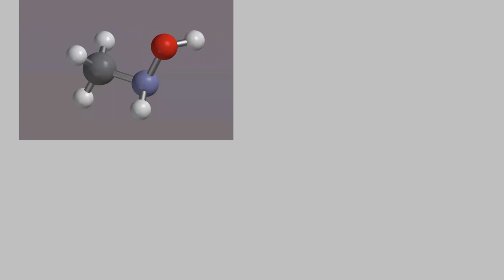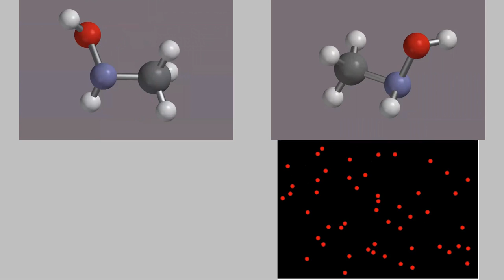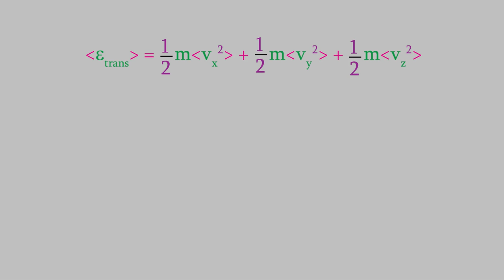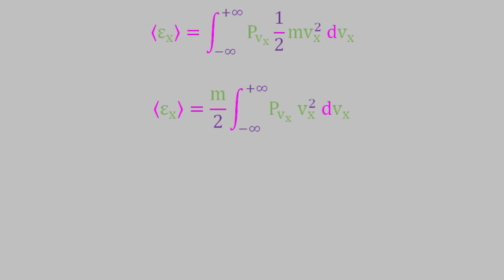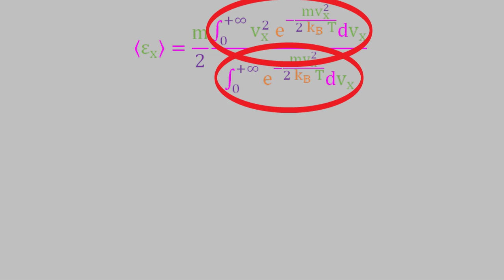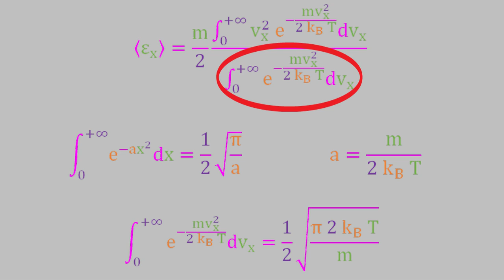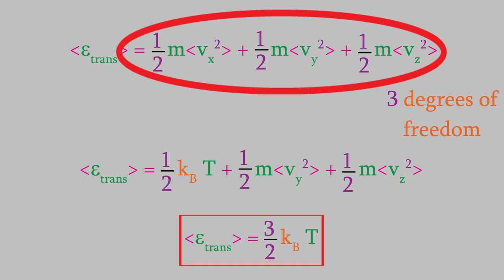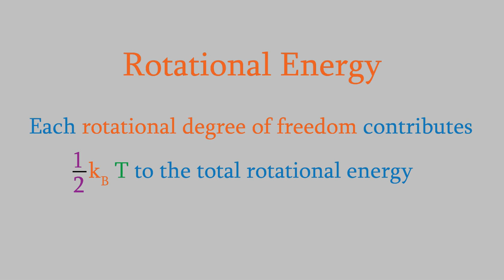Physical Chemistry 2, Part 42: The Partition Function and Forms of Molecular Potential Energy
Today we'll take what we learned about partition functions in the last video, and we'll see what it can tell us about the way energy is divided between a molecule's rotational, translational, and vibrational energy.  This is a big step toward understanding some fundamental conceps about the energetics at a molecular level!